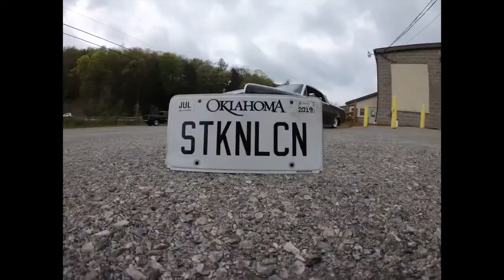Stinkin Lincoln’s 1964 Lincoln Continental Convertible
Visiting my friend John at Stinkin Lincoln! This is his 1964 Lincoln Continental Convertible with patina style paint.

Song is Ice-T’s “Ridin’ Low”